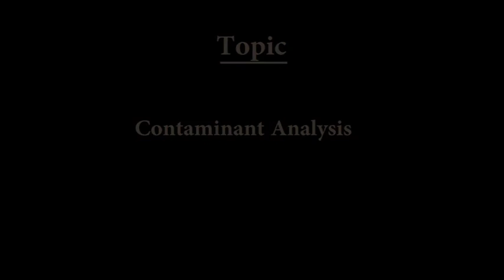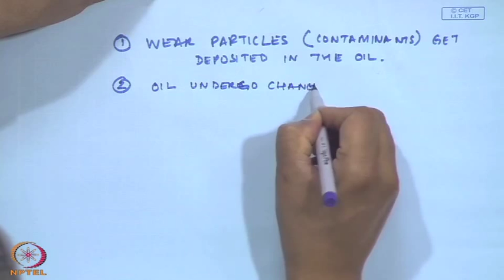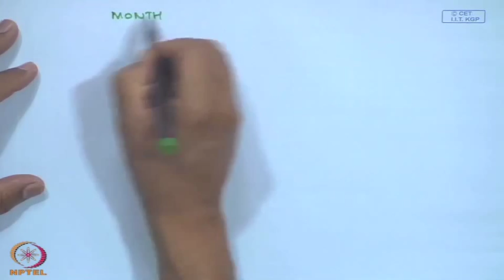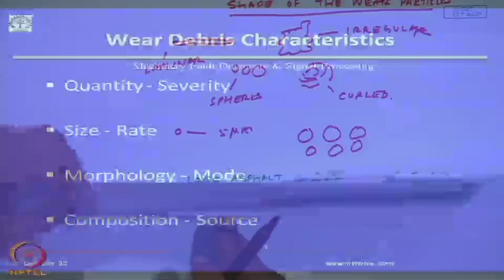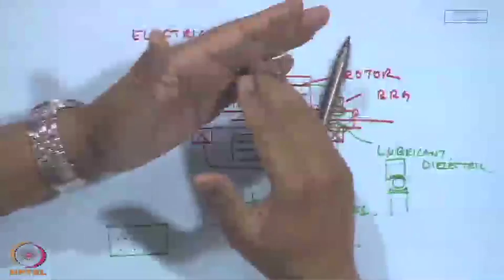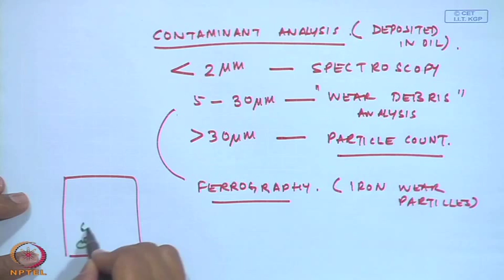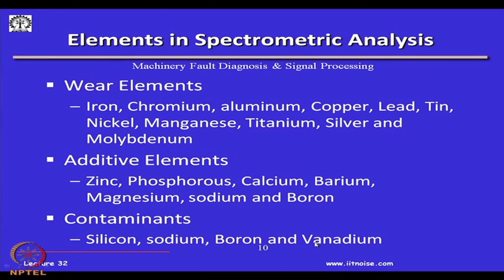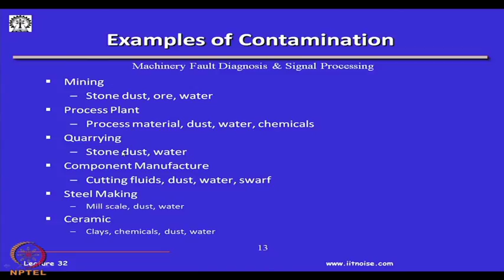Mod-01 Lec-32 Contaminant Analysis